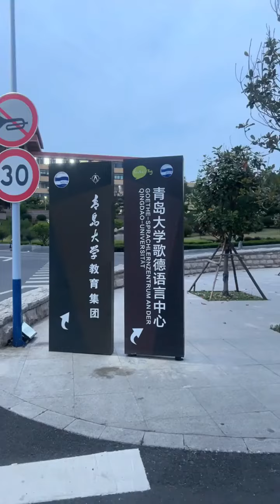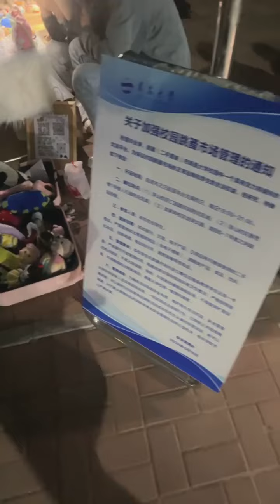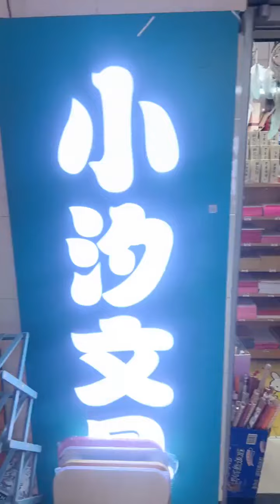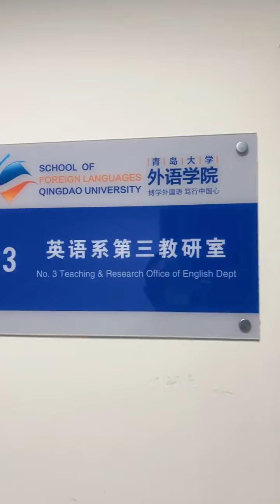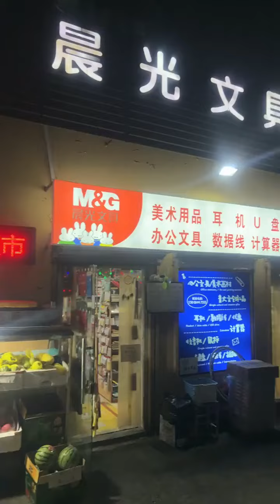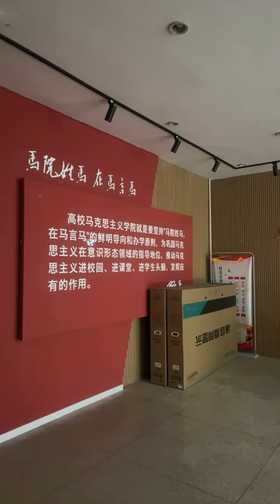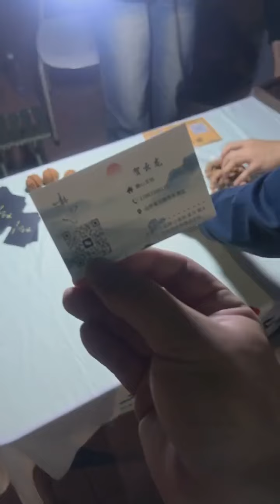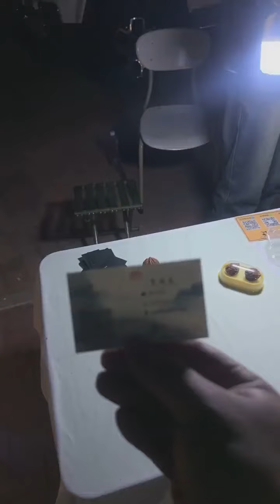我愛學英語，哈哈哈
畢業季逛逛青島大學